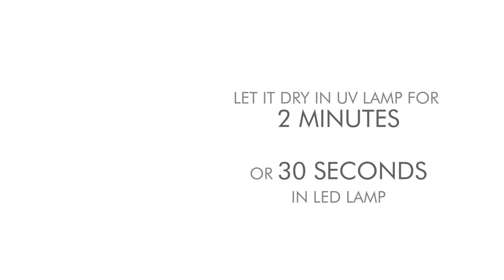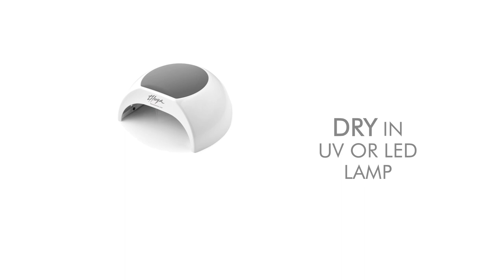Nail art Turtle: step by step (tutorial)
This fall, break the shell and create a beautiful little turtle that comes out of the water in search of a resting moment. Use our fabulous on-off permanent gel nail polishes and decorate it with Gel Paint.

With this tutorial you will learn how to make permanent nails with our best products.